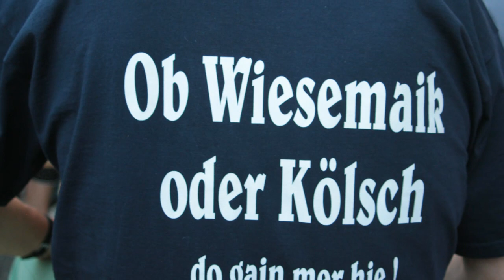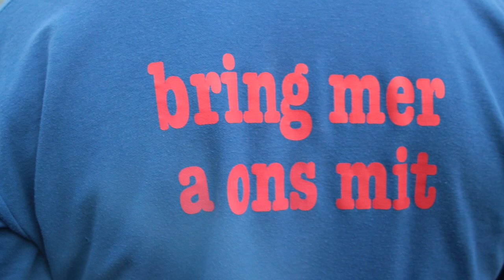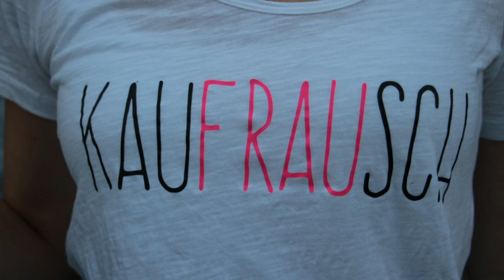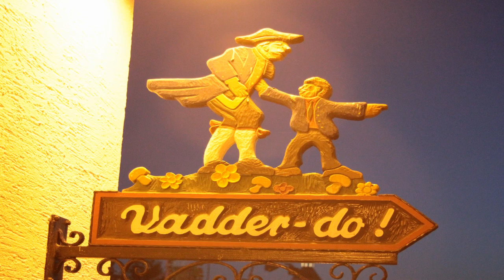Erbach: Unser Dunnerschdach • Wiesenmarkt Reggae by Markus Fabian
Markus Fabian:  Der „Wiesenmarkt-Reggae“. „Als Satire gedacht, für bare Münze genommen, als lokaler Hit geendet“

Wenn die letzte volle Woche im Juli anbricht, dann dreht sich im alles um den Erbacher Wiesenmarkt. Der offizielle Startschuss fällt freitags um 15.00 Uhr, und bis das Spektakel sonntags um Mitternacht endet, werden an den zehn Festtagen viele Gäste erwartet. Für viele Einheimische beginnt der Wiesenmarkt allerdings schon inoffiziell am Donnerstagabend, mit einem geselligen Treffen zum "Dunnerschdach vor Wiesemaikt"
Mehr dazu: